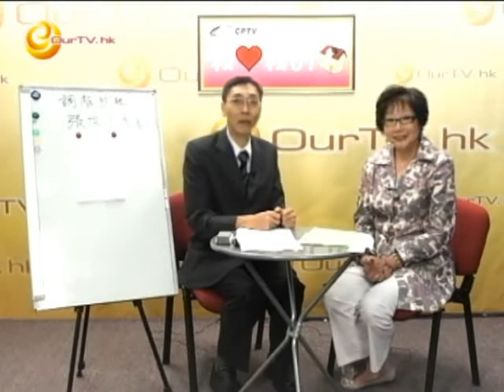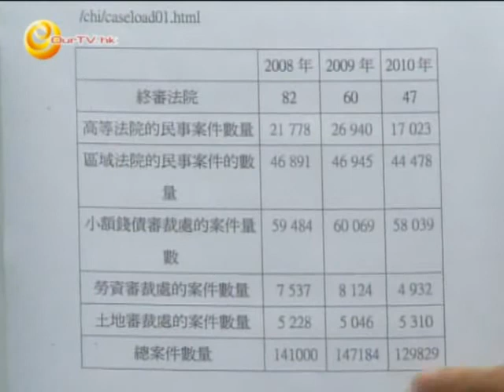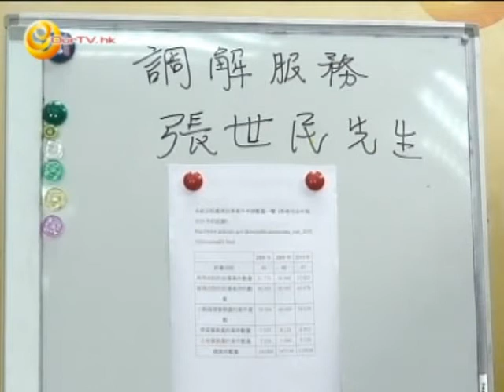《我愛我的家》第58集：調解化糾紛(二)